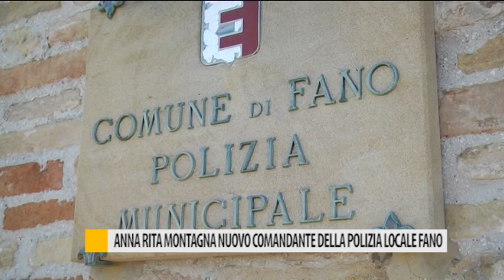Anna Rita Montagna nuovo comandante della Polizia Locale Fano